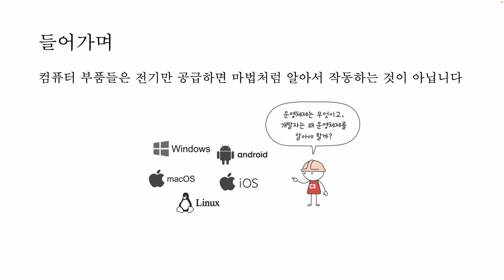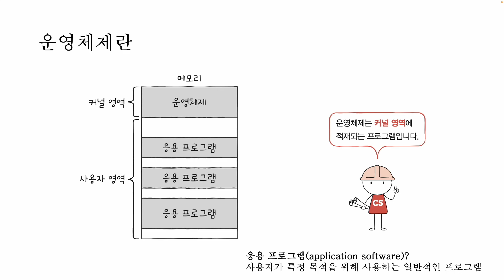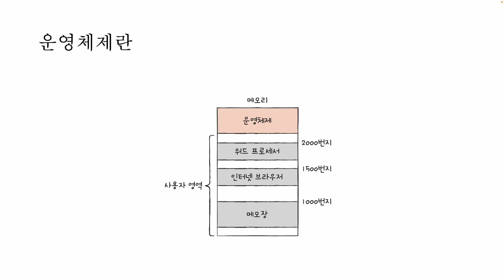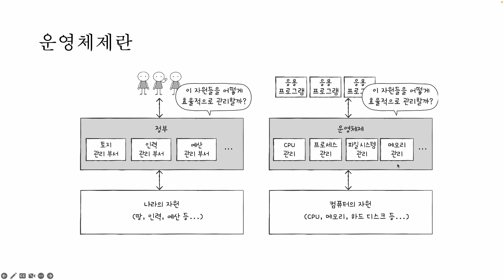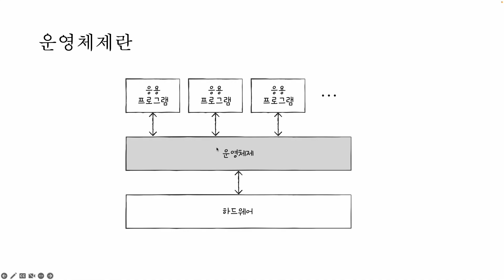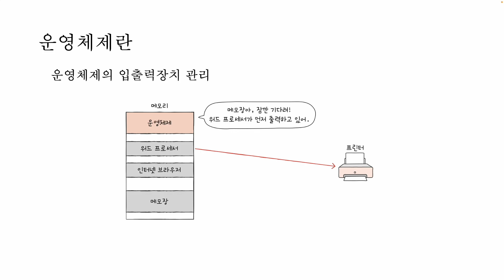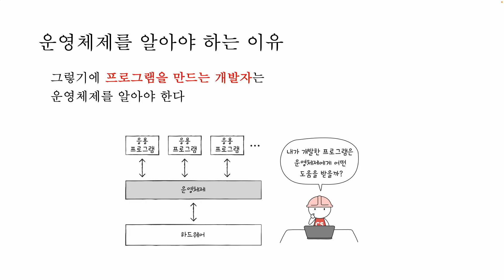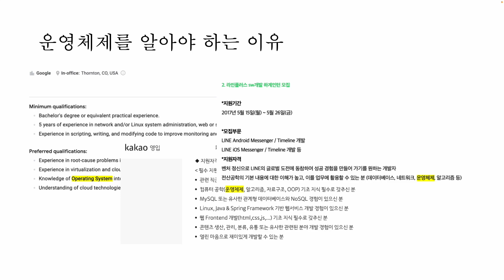[컴퓨터 공학 기초 강의] 23강. 운영체제를 알아야 하는 이유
본 강의는 『혼자 공부하는 컴퓨터 구조+운영체제』의 책 내용으로 제작 되었으며, 혼자서도 컴퓨터 공학 지식을 학습할 수 있도록 구성하였습니다. 이번 강의에서는 운영체제를 알아야 하는 이유를 알아봅니다.

Chapter 09. 운영체제 시작하기
09-1 운영체제를 알아야 하는 이유(p.260)

👨‍🏫강의 구성
00:00 인트로
01:56 운영체제란?
11:55 운영체제를 알아야 하는 이유

- 컴퓨터 구조와 운영체제를 배우고 싶은 분
- 기술 면접을 준비하는 취업 준비생
- 컴퓨터의 작동 구조를 제대로 알고 싶은 주니어 개발자
- 프로그램을 움직이는 하부 기술에 대한 이해가 부족한 개발자

- 컴퓨터의 구조와 4가지 핵심 부품(CPU, 메모리, 보조기억장치, 입출력장치)
- 운영체제, 프로세스와 스레드 이해하기
- CPU 스케줄링 기법, 프로세스와 스레드 관리 기법
- 가상 메모리와 파일 시스템